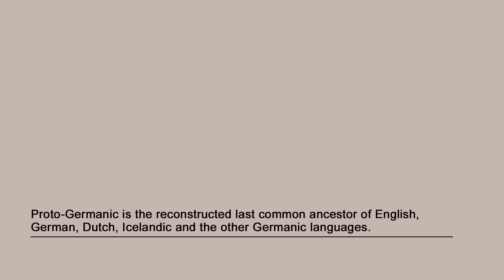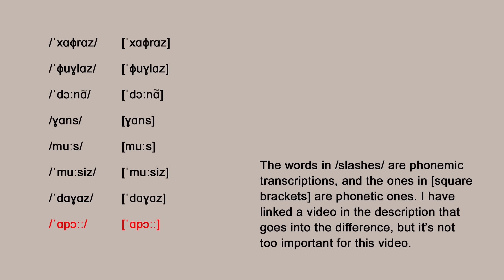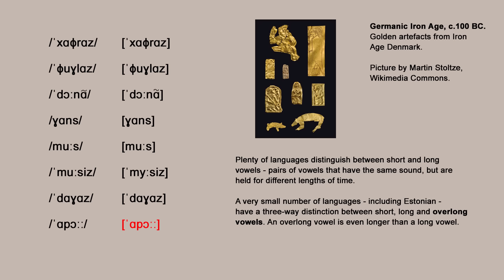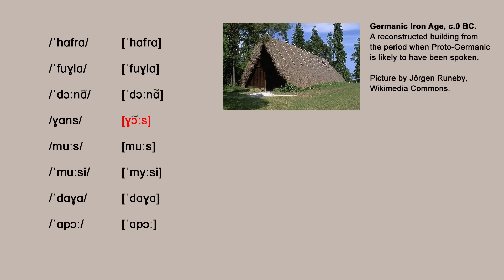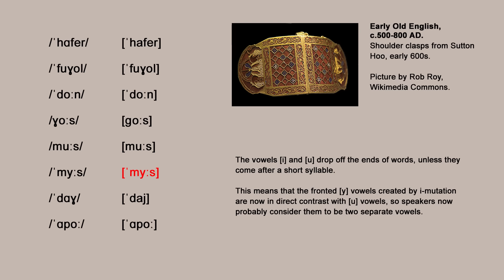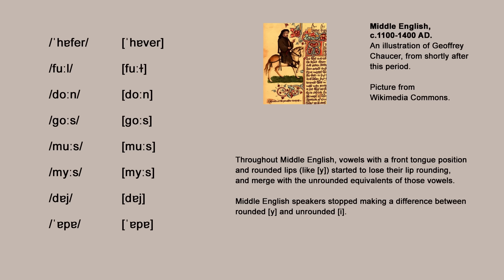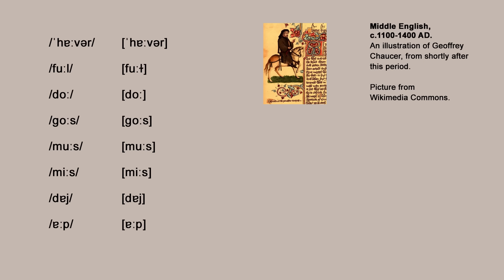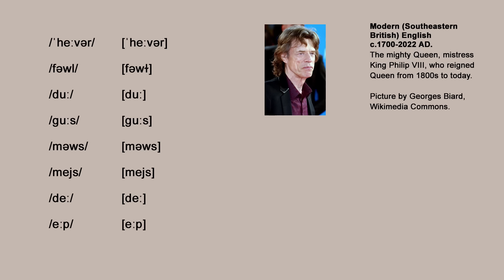Some Words from Proto-Germanic to Old English